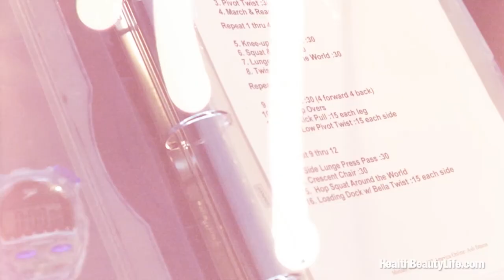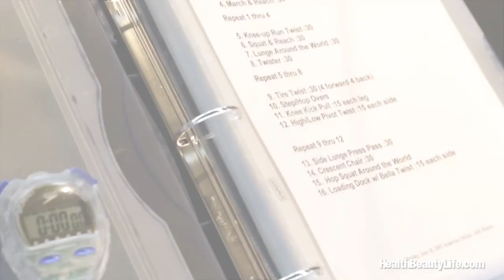At Home with Tony Horton: Decide, Commit, Succeed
The Health Beauty Life crew got an up close and personal opportunity to spend quality time with Tony Horton, the man behind the best-selling (and arguably most effective) fitness program in America, P90X®...